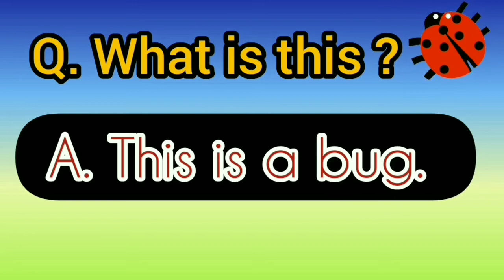December 9, 2021 🦉English Conversation using🕺 This